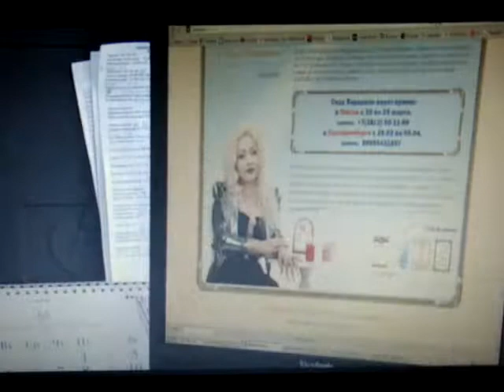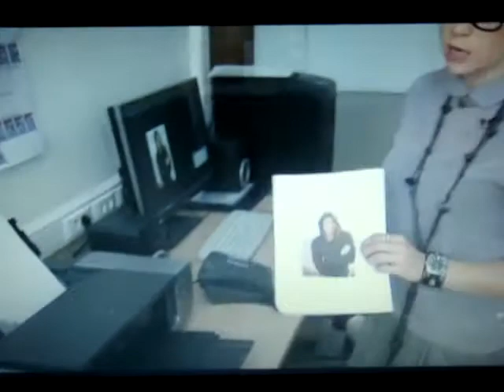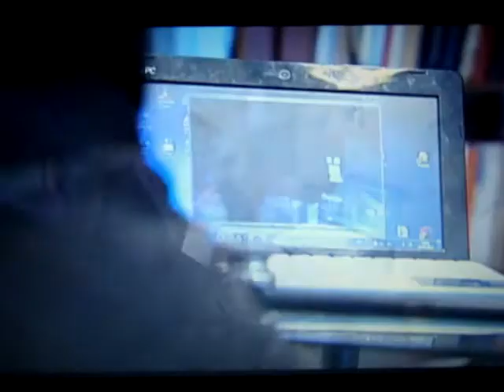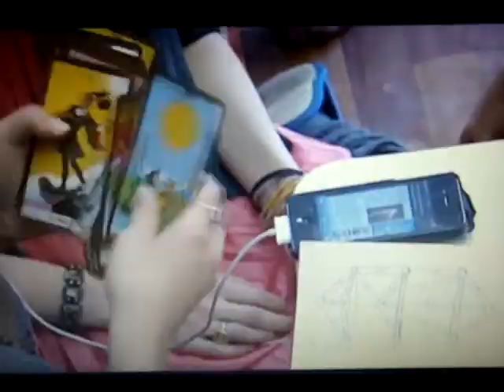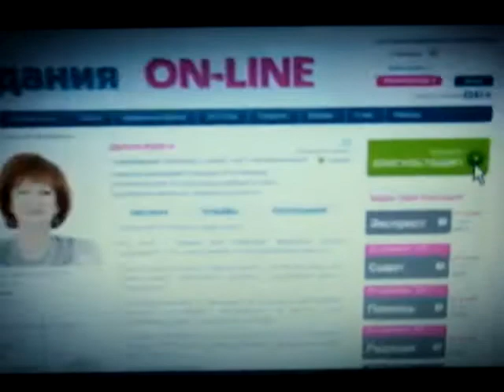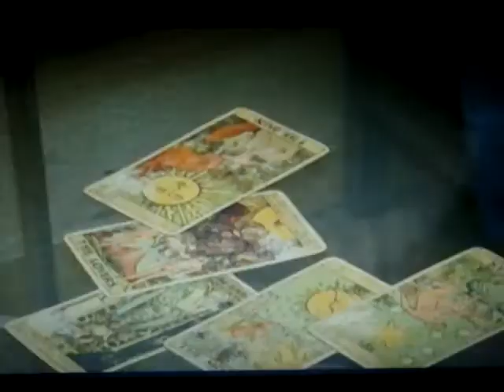Без комментариев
Фрагмент программы "Время" от 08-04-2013 на Первом канале.